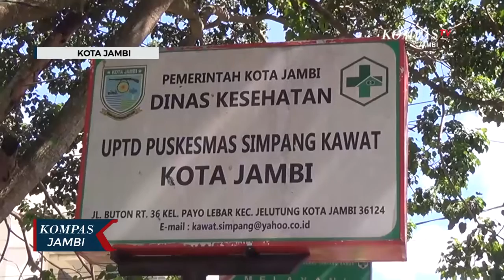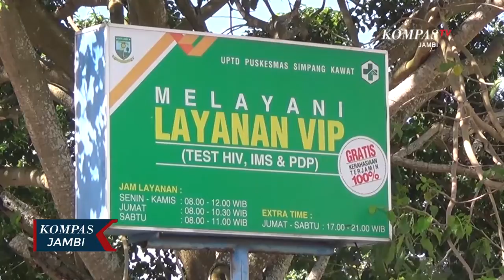Tenaga Medis Positif Covid, Puskesmas Ditutup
JAMBI, KOMPAS.TV - Puskesmas Simpang Kawat dan Puskesmas Payo Selincah yang ada di Kota Jambi untuk sementara pelayanan ditutup. Penutupan dilakukan karena ada tenaga kesehatan yang bertugas di kedua Puskesmas itu terkonfirmasi positif covid 19. Penutupan pelayanan Puskesmas ini untuk memutus penyebaran wabah virus corona kepada warga yang berobat. Selain itu Tim Gugus Tugas Covid 19 juga melakukan penyemprotan disinfektan di seluruh area Puskesmas serta melakukan Traking kepada tenaga medis lainnya. Pelayanan untuk umum kembali dibuka setelah Tim Gugus Tugas Covid 19 selesai  melakukan Traking dan disinfeksi.